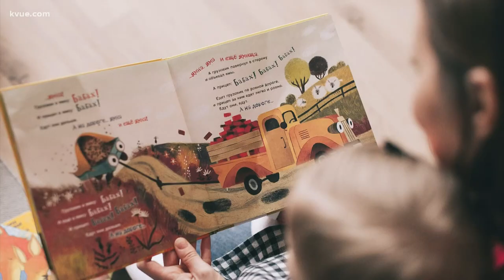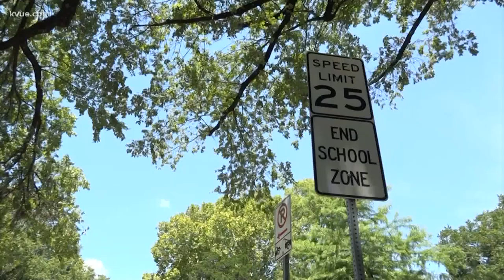Austin ISD sued over special education evaluations | KVUE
A federal lawsuit claims Austin ISD didn't do enough to help students who may have qualified for special education. And the group suing the district says AISD had a history of doing this before the pandemic.